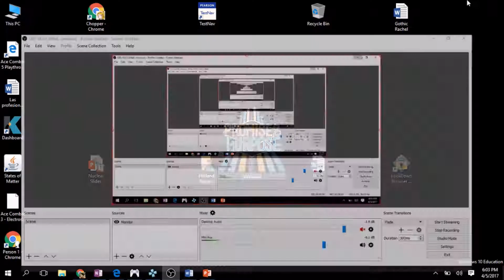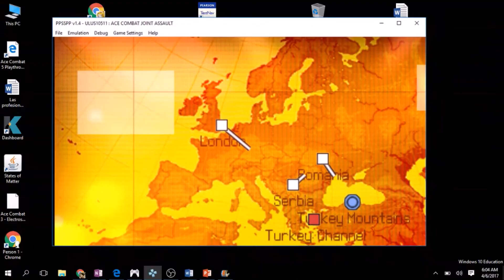Ace Combat Joint Assault Normal Playthrough Mission 15 Grand Flight